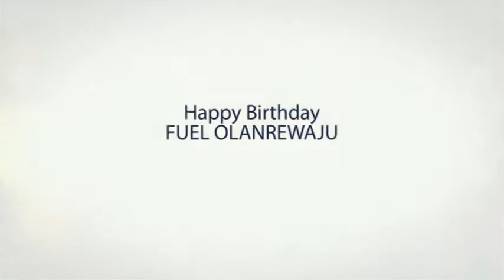Fuelinspiration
I give glory to Good God